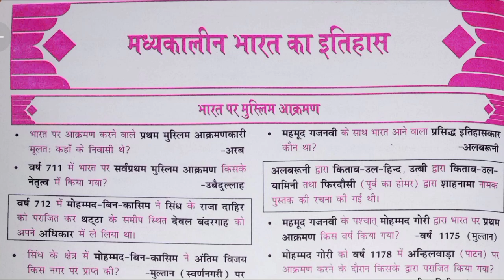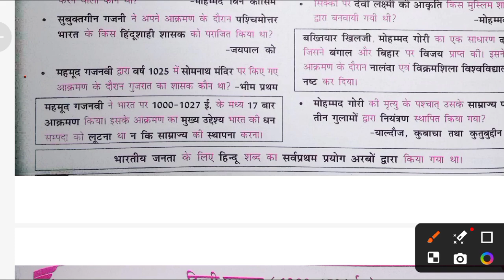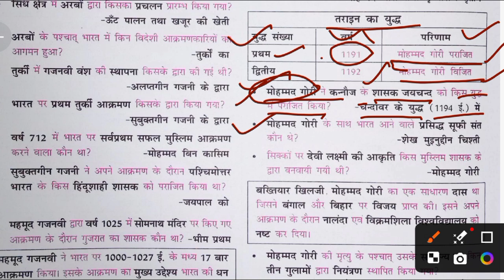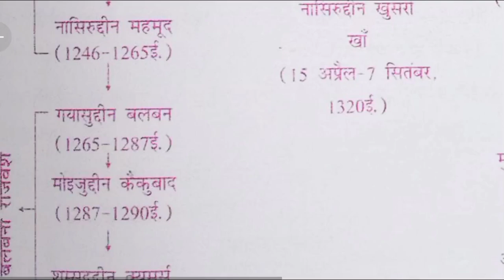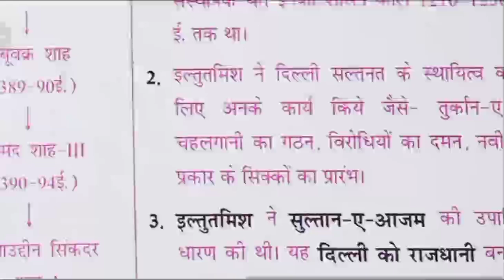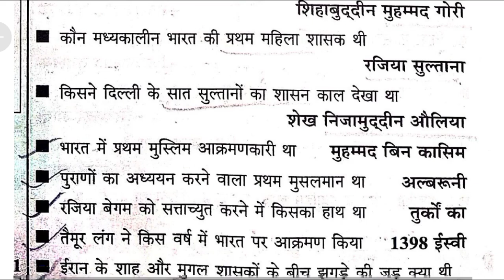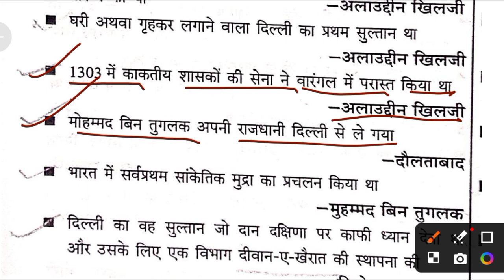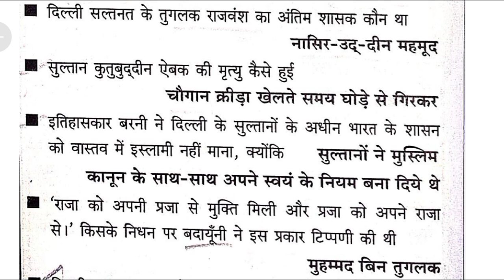संपूर्ण मध्यकालीन भारत गुलाम वंश दिल्ली सल्तनत#खिलजी वंशncert सार संग्रह ONE LINER RO ARO UPP#SSC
सम्पूर्ण मध्य कालीन भारत*भारत पर विदेशी आक्रमण

history,
ncert saar sangrah medieval history,
एनसीईआरटी मध्यकालीन इतिहास,
एनसीईआरटी सार संग्रह,
सार संग्रह एनसीईआरटी,
NCERT Class 6-12 History,
ncert saar history in hindi,
ncert saar sangrah mahesh barnwal,
एनसीईआरटी सार संग्रह इतिहास,
ncert saar in hindi,
ncert all subject in hindi,
complete ncert class 6-12,
सम्पूर्ण एनसीईआरटी,
सम्पूर्ण एनसीईआरटी सार संग्रह,
ncert सार संग्रह,
ncert saar sangrah book in hindi,
complete ncert,
ncert saar hindi pdf,

बौद्ध धर्म# हड़प्पा सभ्यताप्राचीन भारत के ऐतिहासिक स्रोत
sar sangrah mahesh kumar barnwal byMk SAHU Classes

@MK SAHU Classes
ncert one liner
@MK SAHU Classes
सार संग्रह NCERT महेश बदनवास इंडियन पालिटी sar sangrah NCERT Indian polity Mahesh Burdwan 6 to 12 RO ARO UPPCS UPP lekhpal TET CTET UTTAR PRADESH UP COMING EXAM PAPE
ancient history SSC CGL complete ancient history for CGL SSC
भारतीय संविधान NCERT सार संग्रह MAHESH BADANWAL RO ARO UPPCS PET TET CTET मूल कर्तव्य राज्य के नीति UPTET CTET junior school
social TGT PGT UPTET CTET junior school
Vaidik ancient history complete SSC complete ancient history SSC GD SSC CGL
prachin Bharat ka itihaas प्राचीन भारत का इतिहास एनसीआरटी सार संग्रह वन लाइनर#महत्वपूर्ण लेखक एवं उनसे संबंधित रचनाएं फारसी लेखक एवं फारसी में अनुवाद हिंदी ग का फारसी में अनुवाद ancient history complete ancient history prachin Bharat ke aitihasik strot pashan kal hadappa sabhyata Vaidik kal Jain Dharm baudh Dharm Bhagwat Dharm chhathi Shatabdi Shahpur ki rajnitik dasha Maurya samrajya mortar ka Gupt kal guptottar kal prachin Bharat mein sansthapak sthaptya Kala dakshin Bharat ke rajvansh AVN Sangam prachin sahitya AVN sahityakar

पारिस्थितिकीएनसीईआरटी #ncert एनवायरनमेंट एंड इकोलॉजीEnvoironmetand Ecology
बायोम एवं जैव
जलवायु परिवर्तन एवम ओजोन परत
बायोम एवं जैव मंडल
जलवायु परिवर्तन#Climate Change
ओजोन परत क्षरण एवं प्रदूषण
Ozone Layer Depletion and Pollution
NCERT SAR SANGRAH WORLD GEOGRAPHYone
NCERT SAR SANGRAH INDIAN GEOGRAPHY
NCERT Indian Polity#Relway
एनसीआरटी सार संग्रह महेश बरनवाल
@एनसीआरटी सार संग्रह भारत का भूगोल
एनसीआरटी सार संग्रह भारतीय राजव्यवस्था एवं संविधान
एनसीआरटी सार संग्रह वन लाइनर पर्यावरण एवं पारिस्थितिकी By MK SAHU Classes

Gupt काल
गुप्त काल
mahesh kumar barnwal ncert saar

mahesh kumar barnwal one liner book

polity mahesh kumar barnwalmahesh kumar barnwal polity book

mahesh barnwal science book ncert mahesh kumar barnwal ncert saar sangrah mahesh kumar barnwal science book mahesh barnwal polity boo

ncert sar sangrah polityNCERT SAR SANGRAH ONE' Liner Science
भौतिक विज्ञान (मापन ) महेश बरनवाल एन सी ई आर टी सार संग्रह physics (measurement)
पदार्थों के समान्य गुण एवम तरंग गति विद्युत धारा
बायोम एवं जैव मंडल#चालकतi
जैव विविधाता Bio -Diversity
Biome and Biosphere
बायोम एवं जैव मंडल#विद्युत धारा
रासायनिक सूत्र
Lt grate teacher
मिश्र धातु एवं उपधातु में
कार्बनिक रसायन
# रासायनिक अभिक्रिया एवं गैसीय नियम
एनसीआरटी तत्वों का आवर्ती वर्गीकरण
अम्ल क्षार एवम लवण परमाणु संरचना संयोजकता रासायनिक बंधन परमाणु संरचना संयोजकता एवं रासायनिक बंधन
अम्ल क्षारक एवं लवण धातुएं अधातुएं मिश्र धातु एवं उपाधातुएं कार्बनिक रसायन रासायनिक अभिक्रिया एवं गैसीय नियम तत्वों का आवर्ती वर्गीकरण विविध#भौतिक विज्ञान (मापन ) महेश बरनवाल एन सी ई आर टी सार संग्रह physics (measurement)
पारिस्थितिकीएनसीईआरटी #ncert एनवायरनमेंट एंड इकोलॉजी
जैव विविधाता Bio -Divers
Biome and Biosphere
बायोम एवं जैव मंडल#विद्युत धारा एवं चालकता
जलवायु परिवर्तन#Climate Change
@MK SAHU Classes